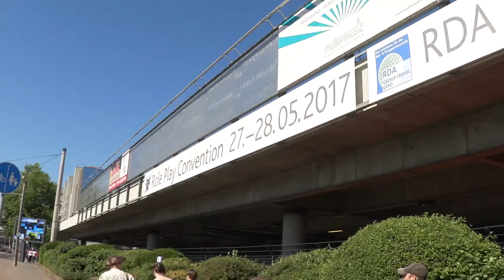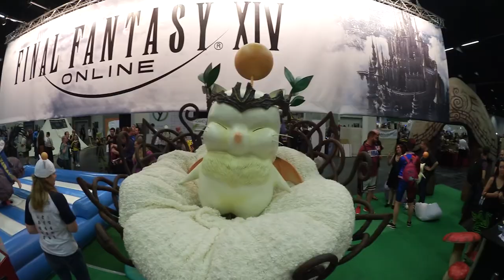RPC 2017 - Diversity Gaming auf der Roll Play Convention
RPC 2017:

Auch dieses Jahr waren wir wieder auf der RPC, der Roll Play Convention, in Köln. Das nun 3. Jahr in Folge waren wir auf dieser wundervollen Veranstaltung und auch dieses Jahr war es wieder Hammgeil.
Ich wünsche euch viel Spaß bei diesem kleinen Vlog. ^^

Alle weiteren Cosplayer die ich aufgenommen habe, von denen ich aber keine Karte oder ähnliches habe, können sich gerne in den Kommentaren melden und ich füge sie hinzu.